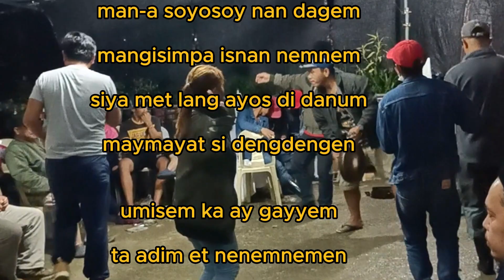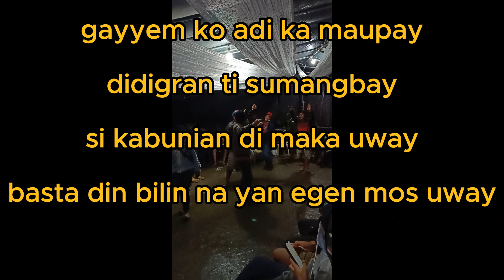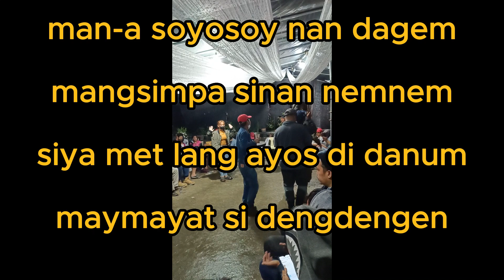SOYOSOY DI DAGEM TAYAW wiht lyrics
Nan Kanta belongs sin original ay akin kanta...
amin ay na usar mi et belongs metlng sin akin uka..
iyaman.